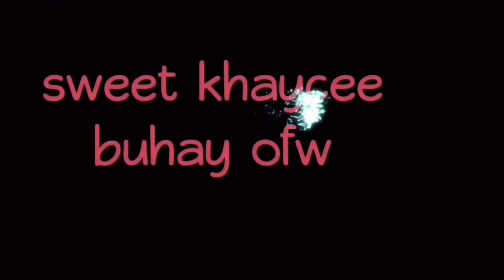UPDATE MUNA ABOUT SA PANDEMIC! | SWEET KHAYCEE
Hello guys share lang namin mga kaganapan dito sa amin sa bahay nagkacovid kami ni chef ver busy sa mga work namin kaya hindi na kami nakapag vlog.

                God bless everyone keepsafe🙏😇